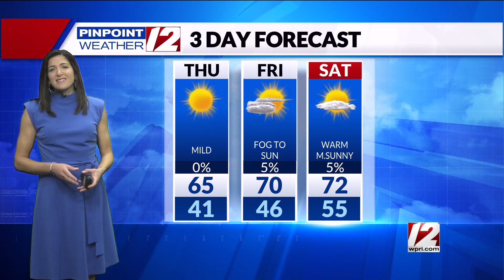Weather Now: November 3, 2022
12 News Meteorologist Michelle Muscatello has your forecast for Thursday, November 3, 2022.